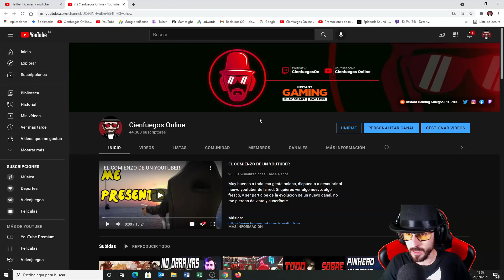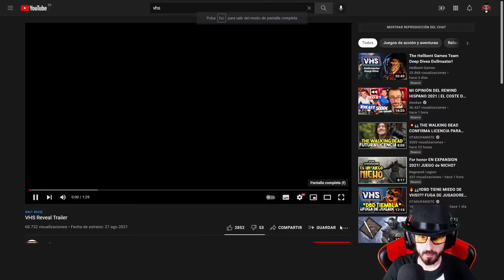REACCION Y OPINION DE VHS | EL RIVAL DE DEAD BY DAYLIGHT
Posible rival para dead by daylight. VHS.